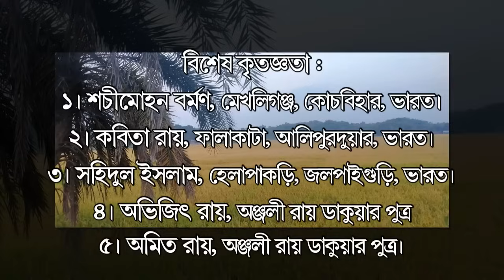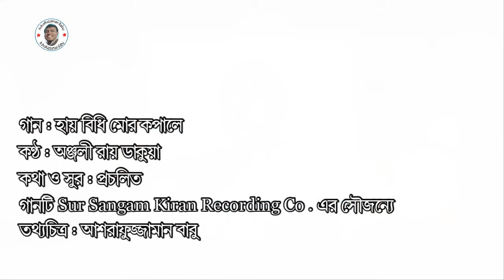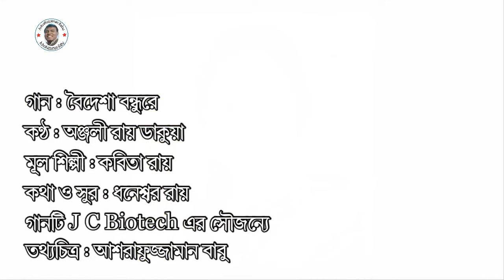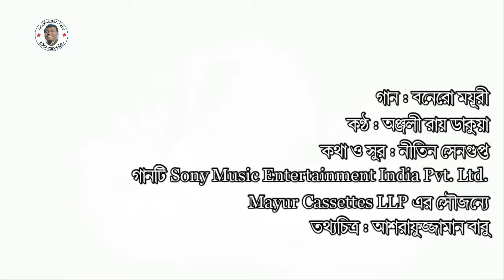মেধাবী ভাওয়াইয়া শিল্পী অঞ্জলী ডাকুয়া | পাইলা রায় | ধনেশ্বর রায় | Anjali Dakua Gaan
অঞ্জলী ডাকুয়া সঙ্গীতময় সংগ্রামমূখর জীবনে পেয়েছেন সফলতা। ভাওয়াইয়া গানের বিশেষ আবদানের জন্য মাননীয় মুখ্যমন্ত্রী মমতা বন্দ্যোপাধ্যায়ের উদ্যোগে পশ্চিমবঙ্গ সরকারের থেকে কলকাতা নজরুল জন্মজয়ন্তী উপলক্ষে পেয়েছেন সুধীপ্রধান পুরস্কার। অঞ্জলী ডাকুয়ার ভাওয়াইয়া গান | Anjali Roy Dakua |